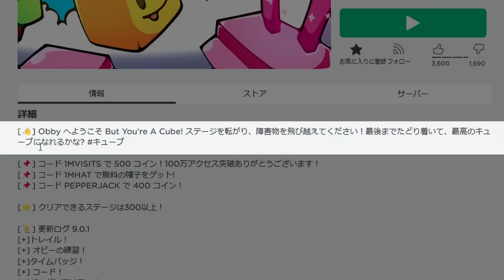300ステージある「キューブに変身できる激難オービー」がヤバすぎた... -ロブロックス[りりちよ]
最近ツイッチ始めました。